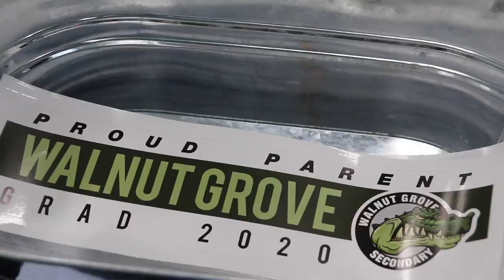WGSS Grad 2020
It’s grad season! Our schools are finding creative ways to celebrate and honour our grads. Check out the physically distanced ceremony at Walnut Grove Secondary School. We are so proud of you all!